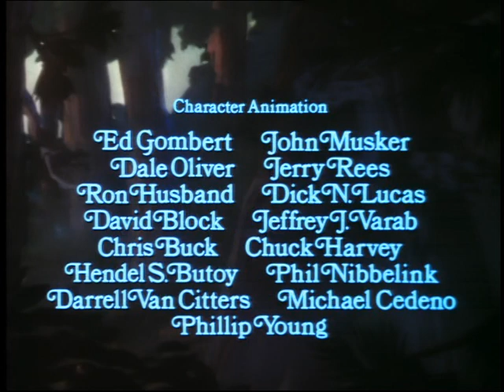Rox et Rouky (1)